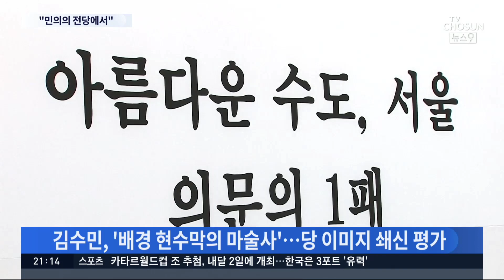윤석열 대통령 취임식, '최대 5만명 수용' 국회에서 열린다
인수위가 5월 10일 윤석열 당선인의 제20대 대통령 취임식을 국회에서 연다고 발표했습니다. 집무실 용산 이전에 이어 취임식 장소도 변화를 줄지 관심이 쏠렸지만 규모와 교통 등 현실적 문제점 때문에 관례에 따르기로 한겁니다. 취임식 기획은 국민의힘 당 이름을 지은 김수민 전 의원이 맡고, 취임사는 이각범 카이스트 명예교수가 준비합니다.